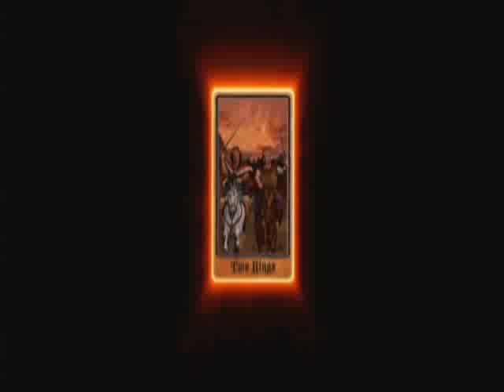Tenacious D - Car Chase City (full scene)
Awesome scene from the movie "Tenacious D and the Pick of Destiny"